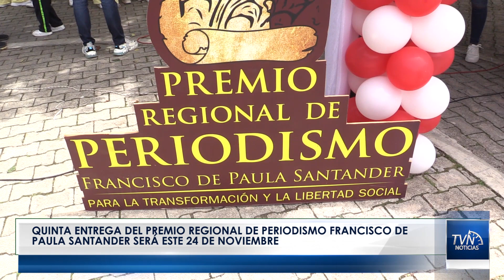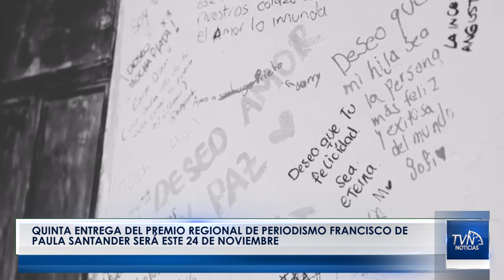Quinta entrega del premio regional de periodismo Francisco de Paula Santander